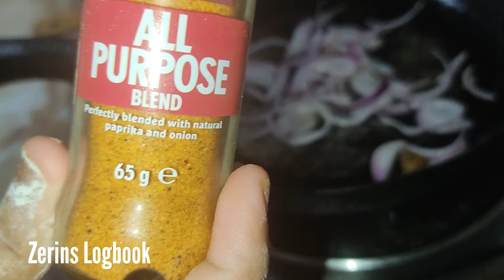Ramadan 2022 Pre Preparations part -2 | মাহে রমজান প্রস্তুতি পার্ট 2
মাহে রমজান প্রস্তুতি পার্ট 2

আজকের ব্লগে আমি আমার ফাইনাল প্রস্তুতিটা আপনাদের সাথে শেয়ার করলাম!  আমি যেহেতু কাজে জয়েন করব 5 তারিখ থেকে চিন্তা করলাম কিছু কাজ আমি এগিয়ে রেখে দিই তবে হ্যাঁ আমারে প্রস্তুতি শুরু 10 দিনের জন্য !  আবার যখন সাপ্তাহিক ছুটি পাব তখন আবার আরও কয়েক দিনের প্রস্তুতি নিয়ে নিবো !

 আমি কি কি প্রিপারেশন নিলাম সেটাই আপনাদের সাথে এখানে লিস্ট করে দিচ্ছি আপনাদের সুবিধার জন্য আপনারা চাইলে এটা ফলো করতে পারেন!

a.  1 কেজি পরিমাণ ছোলার ডাল আমি এটা কি সিদ্ধ করে ফ্রিজিং করেছি

b.  200 গ্রাম পরিমাণ ছোলার ডাল আমি পানিতে ভিজিয়ে রেখে কাঁচা চানার জন্য প্রস্তুত করে নিয়েছি !

c.  চিকেন সমুচা , বিফ সমুচা ,ভেজিটেবল রোল,
 চিকেন ক্যান্ডি রোল ফ্রিজিং করে নিয়েছি !

d.  হাফ কেজি  বিফ দিয়ে কাবাব বানিয়ে রেখেছি !

e.  হাফ কেজি পেঁয়াজ বেরেস্তা করে নিয়েছি

f.  ছোলার বুটের বরফি বানিয়ে নিয়েছি

 আমি দশ দিনের আন্দাজমতো বানিয়ে নিয়েছি !  আপনারা চাইলে তার বেশিও করে নিতে পারেন !

ভুল ত্রুটি হলে আমাকে ক্ষমার দৃষ্টিতে দেখবেন !